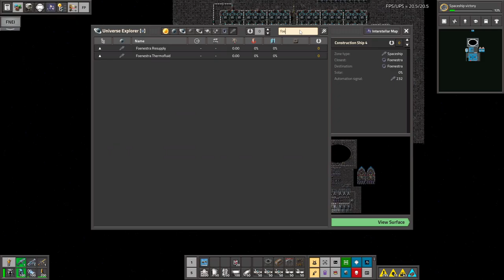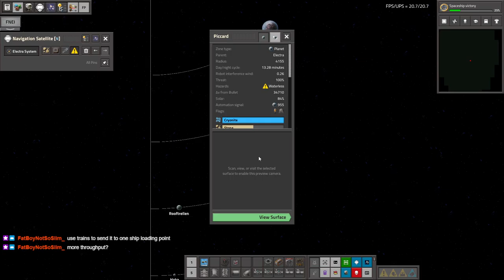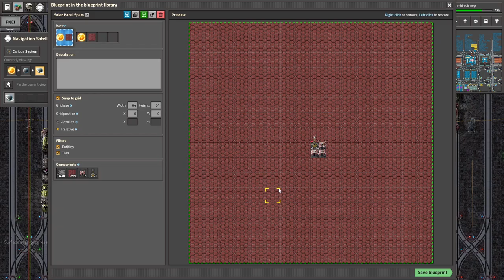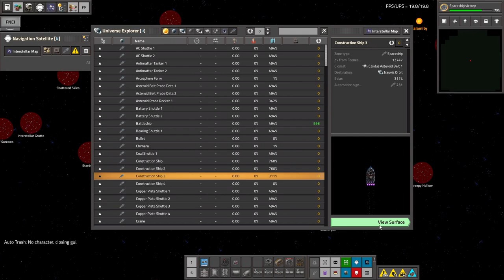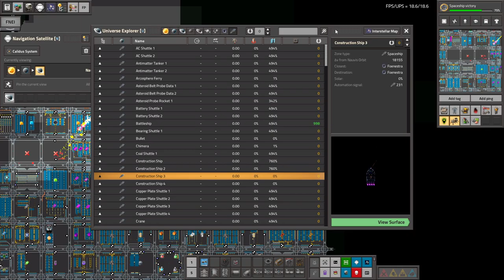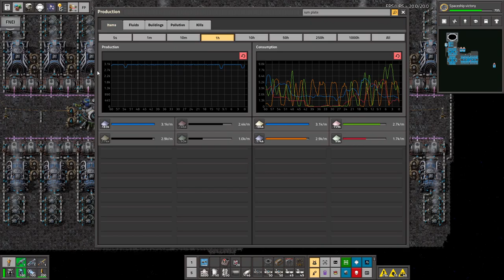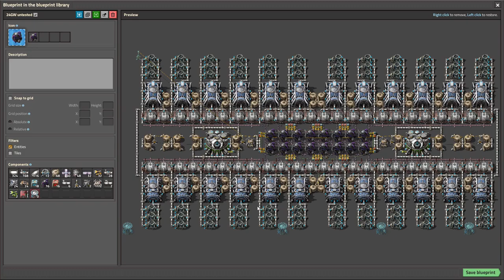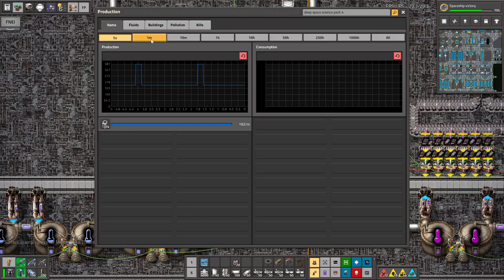Space Exploration part 183